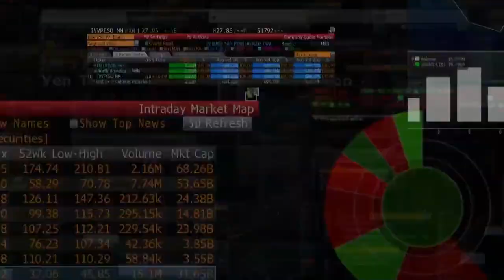Powerful Response Incoming: Japan's Top Currency Official Takes on Excessive FX Moves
In a bold statement that reverberates through the financial world, Japan's top currency official signals an imminent response to counter excessive foreign exchange (FX) movements. This declaration from a key figure within Japan's financial landscape sets the stage for potential interventions and policy adjustments to protect the country's economic interests.

The title captures the attention and curiosity of investors and market participants, emphasizing the forthcoming actions of Japan's top currency official. With FX movements playing a crucial role in global trade and economic stability, the official's pledge to address excessive volatility carries significant implications for the financial markets.

Japan, as one of the world's largest economies, has a vested interest in maintaining stable currency values. Excessive FX moves can disrupt trade flows, impact competitiveness, and create uncertainties for businesses and investors alike. The proactive stance of Japan's top currency official signals a commitment to safeguarding the country's economic well-being and ensuring a level playing field in international trade.

The official's declaration indicates a willingness to utilize various tools and mechanisms to counter excessive FX movements. These may include interventions in the currency markets, adjusting interest rates, implementing capital controls, or employing other policy measures to influence exchange rates and restore stability.

The potential response from Japan carries implications not only for the domestic economy but also for the broader global financial landscape. FX movements can trigger chain reactions, impacting trade balances, interest rates, and investment flows across borders. As such, the actions taken by Japan's top currency official can influence market sentiment and have ripple effects throughout the global economy.

Investors and market participants closely monitor the response of Japan's currency official, as it can create opportunities or challenges across various asset classes. Currency traders, in particular, analyze the official's statements and actions for potential trading strategies and risk management.

However, it is important to note that FX markets are complex and influenced by numerous factors, including economic fundamentals, geopolitical developments, and market sentiment. While Japan's top currency official can play a significant role in influencing exchange rates, the outcomes are not entirely predictable or controllable, and market forces ultimately determine the long-term trends.

The engagement and anticipation surrounding Japan's response to excessive FX moves underscore the importance of currency stability in today's interconnected global economy. The actions taken by Japan's top currency official have implications for trade relationships, investment decisions, and financial market dynamics, making them of utmost interest to participants worldwide.

In conclusion, "Powerful Response Incoming: Japan's Top Currency Official Takes on Excessive FX Moves" encapsulates the bold declaration made by Japan's key financial authority. The title reflects the anticipation and impact of potential interventions or policy adjustments in response to excessive FX movements. As market participants and investors await the official's actions, the global financial landscape brims with speculation and prepares for potential shifts in currency dynamics and market sentiment.